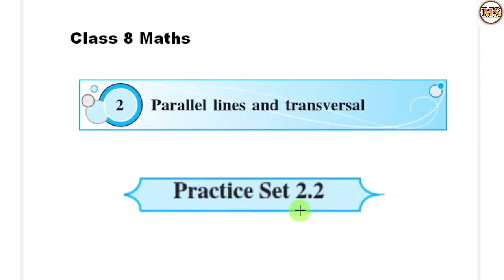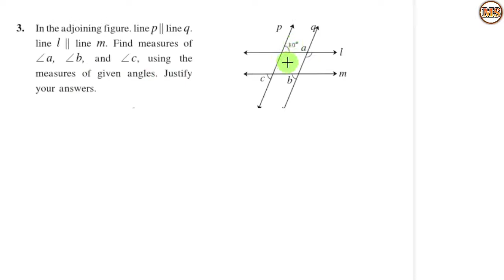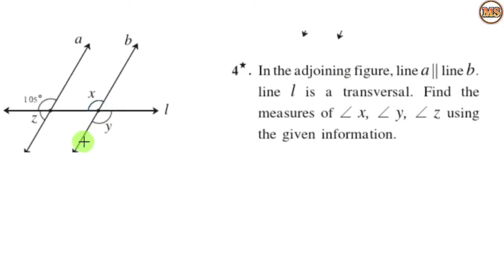8th maths topic2 part3 semi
BY:-MARUTI SHAHANE.
       Haribhai Devkaran Prashala Solapur.